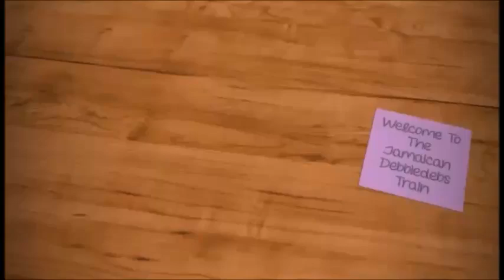A little St. Mary Vlog for you